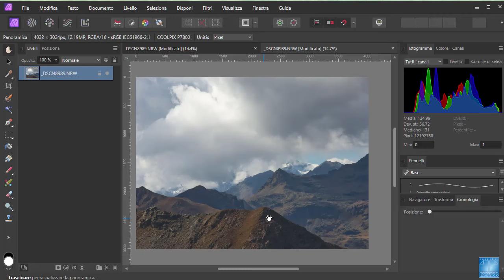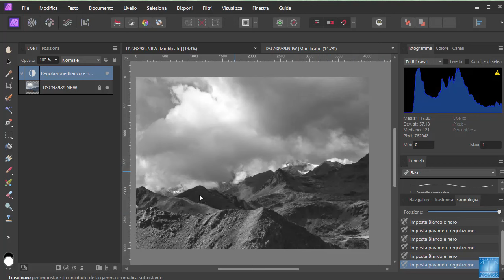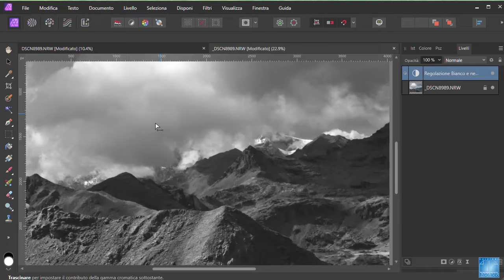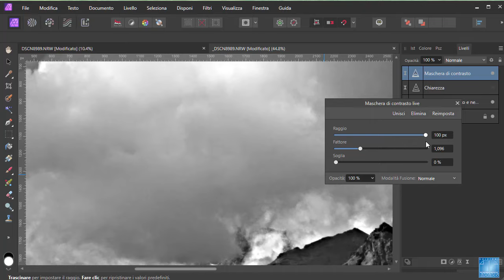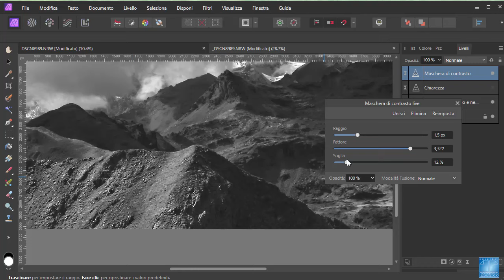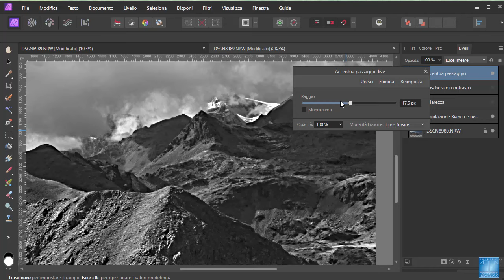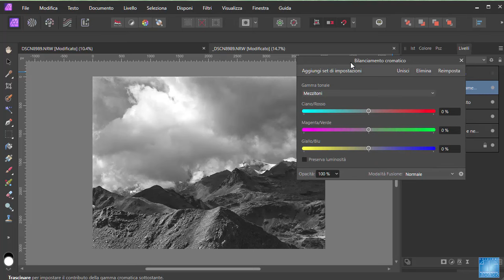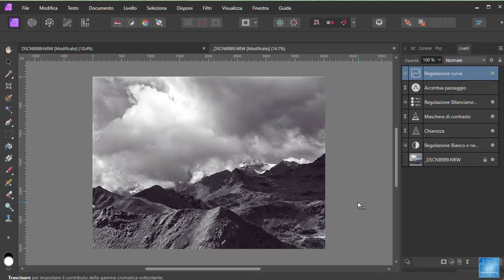Affinity Photo Bianco e Nero e Filtri Nitidezza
Cosa fare quando un'immagine è piatta e non suscita interesse? La risposta è renderla più drammatica! Il Bianco e Nero spesso è un'opzione interessante, ma serve anche un forte contrasto. Affinity Photo offre tre filtri live per aggiungere contrasto, ma quale dobbiamo usare? In questo video tutorial mettiamo a confronto i tre filtri live: Chiarezza, Maschera di contrasto e Accentua passaggio per capire quale filtro usare e in quale situazione.

Tutti i nostri corsi di Affinity e non solo